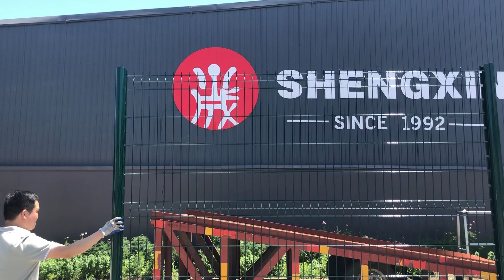Peach Post 3D Wire Fence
SHENGXIN METAL FENCE FACTORY
POWDER COATED